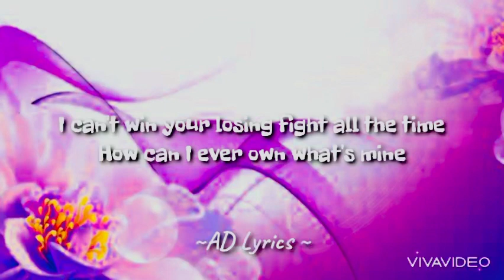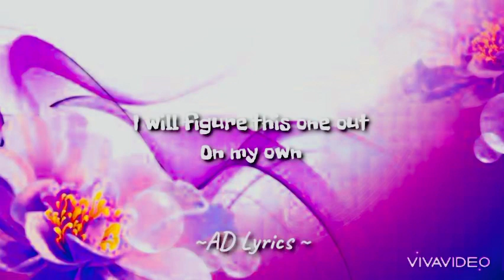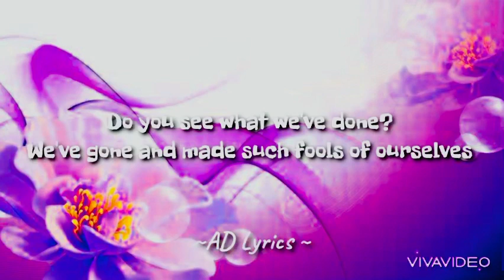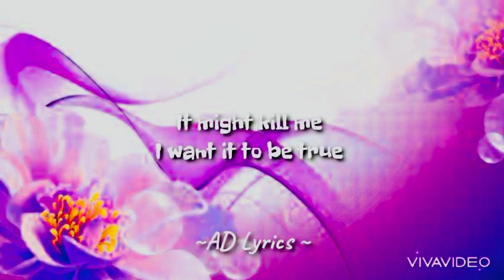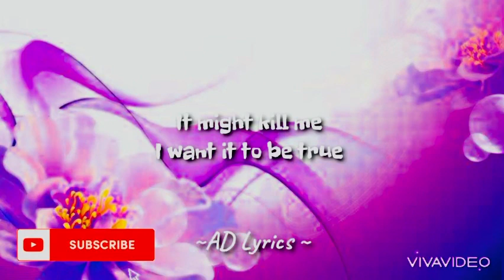Gigi De Lana cover ~ Decode ~ Paramore ~ Lyrics